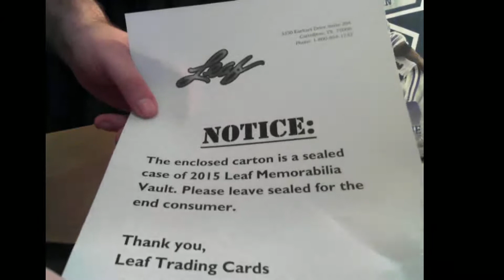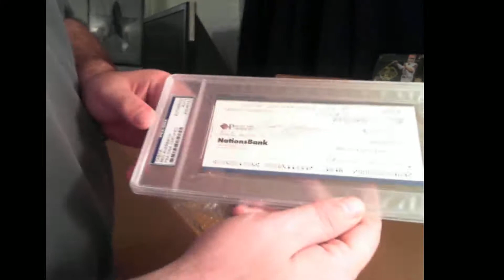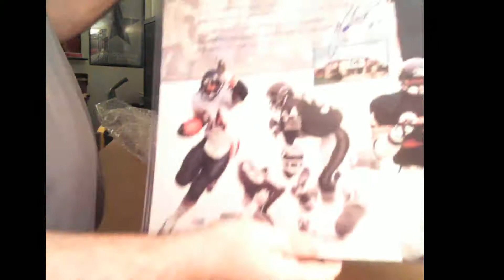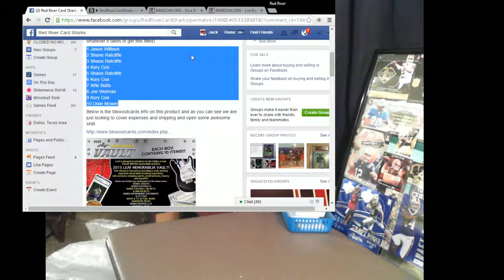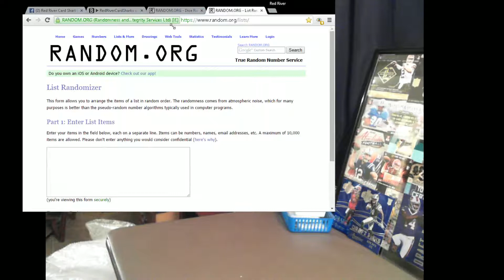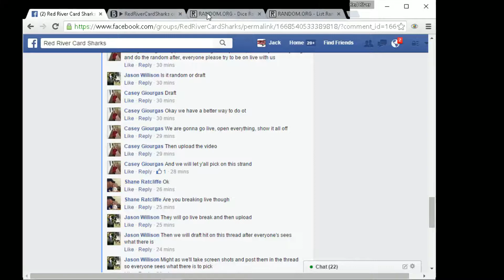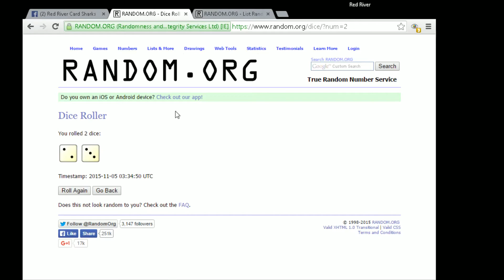2015 Leaf Vault Memorabilia Case Break